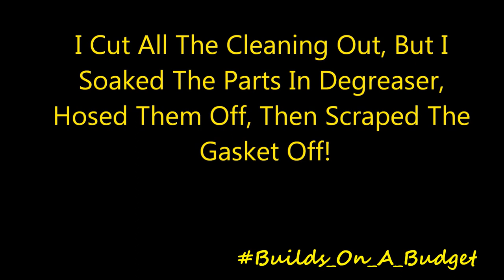CA18DET Oil Pump Rebuild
This is the first video from Builds_On_A_Budget

I pulled apart the oil pump from my CA18DET, cleaned all the parts, checked them for excessive wear or damage, then reassembled it ready to go when the rest of the engine is ready!